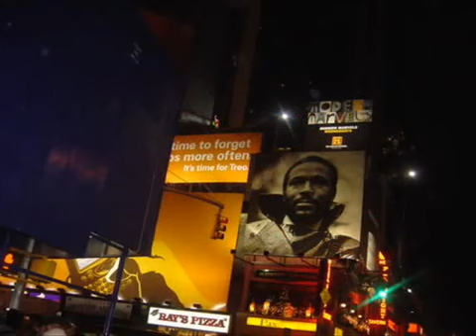Marvin Gaye - Lets get it on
Long version